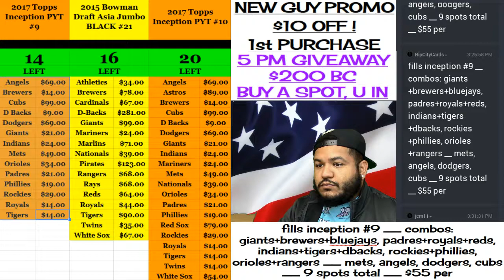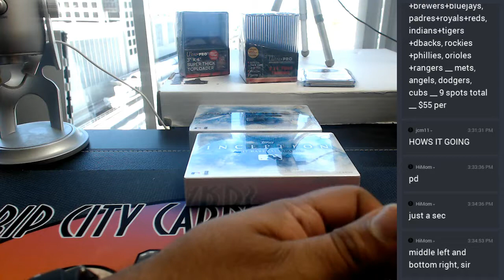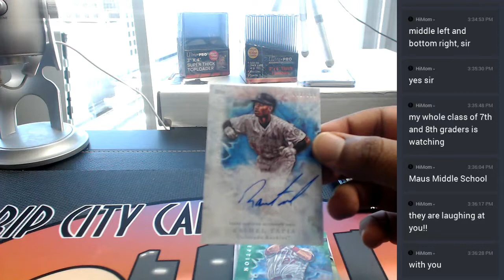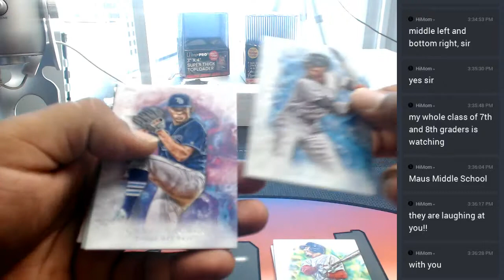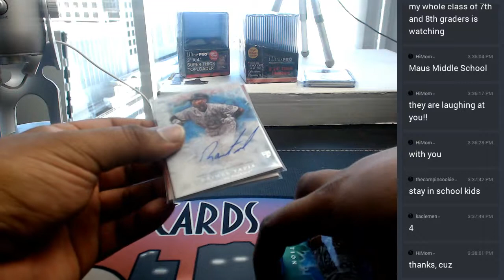2017 topps inception baseball personal boxes #2 05232017